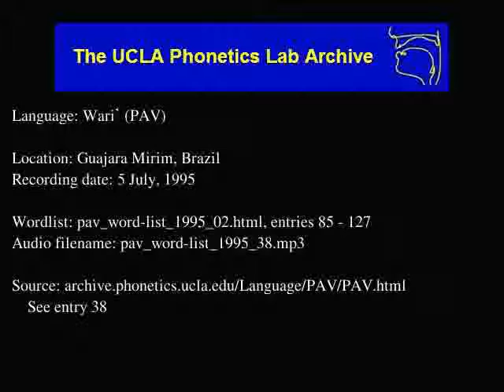Wari' audio: pav_word-list_1995_38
Language family: Chapacuran; Wari group;
Date: 7/5/1995

Contributor: Sara (Female, 29 years)
UCLA Phonetics Archive